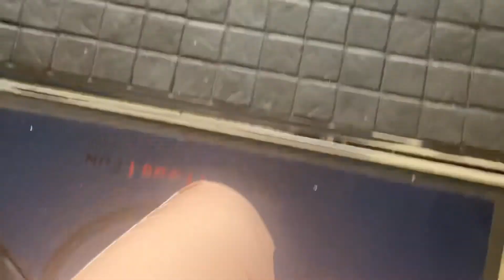Vlog|A young breakfast and dentist appointment | Thee absolute worst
Hey fam

In this vlog you basically spend the day with me, do enjoy.

Let’s connect